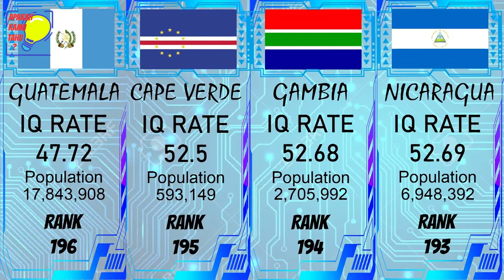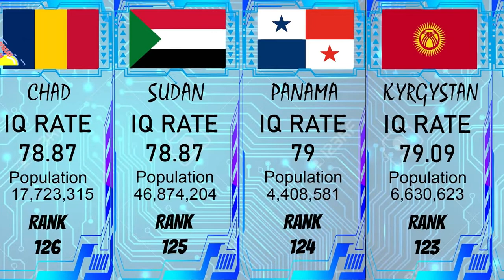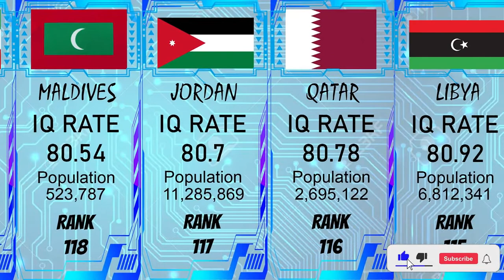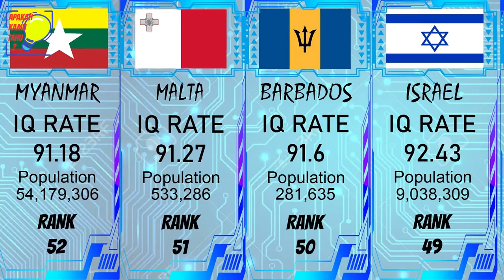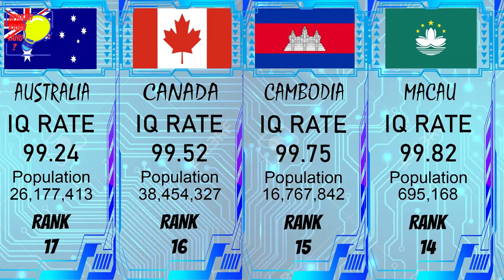Peringkat Negara Paling Pintar Di Dunia 2022 | Indonesia ada di mana ?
Peringkat Negara Paling Cerdas Di Dunia 2022 | Indonesia ada di mana ?

Source : worldpopulationreview